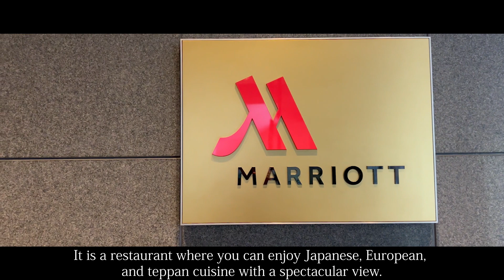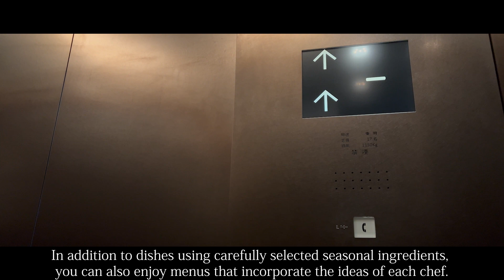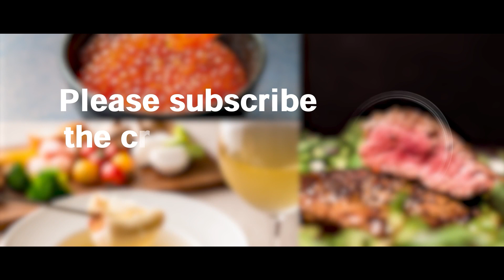【Teppanyaki】Lunch $ 41 Osaka Marriott Miyako Hotel "Restaurant ZK" on the 57th floor.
▼detail
00:00 Opening
00:14 Location
00:44 Shop Detail
01:26 Menu
02:01 [1item]Shrimp terrine
02:27 [2item]Aspic
02:57 [3item]Seared Japanese beef
03:20 [4item]Poiret of sea bream
03:59 [5item]Teppan Grilled Seafood
04:39 [6item]Salad
05:15 [7item]Teppan Grilled Japanese Beef
05:54 [8item]Dining
06:34 [9item]Dessert
07:07 Summary/Impression

▼Itadakimasu JAPAN
【Official】LINE

ZK

・Genre
French, Japanese, Teppanyaki

・Store location
57F Osaka Marriott Miyako Hotel, 1-1-43 Abenosuji, Abeno Ward, Osaka City, Japan

・Business hours
lunch　  11：30～14：30（L.O）
dinner     17：00～22：00（21：00 L.O）

・Regular holiday
Tuesday
Business hours and regular holidays are subject to change, so please check with the store before visiting.

・Budget
Lunch　$34〜$41
Dinner  $102〜$136

・Language
Japanese

・Admission restriction
※Family OK.
※Friend OK.
※Partner OK.